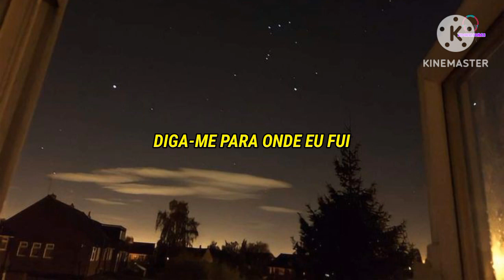Rnla, Clide - Where have i gone (TRADUÇÃO PT-BR)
♡･ﾟ:*｡.:   ✧♬•*¨*•.｡ﾟ･.           .｡.:*･･*:.｡.       .｡.:*･･*:.｡

OLÁ, OBRIGADA POR TER ASSISTIDO ESTE VÍDEO. OBRIGADA E SE DIVIRTA 💜 SE DESEJA FAZER UM PEDIDO DE TRADUÇÃO, VÁ AO VÍDEO MAIS RECENTE E DEIXE SEU PEDIDO LÁ. τнänκ чöü♥

           .｡.:*･･*(ᵔᴥᵔ).                (ᵔᴥᵔ)➶➶➶

｡♡CRÉDITOS♡｡
IMAGEM - PINTEREST
TRADUÇÃO  - 🅺🅾🅾🅺🅸🅴🆂🅾🅽🅶🆂
➶➶➶.                               (ᵔᴥᵔ).                      ➶➶➶
*ᴘᴇço ᴅᴇsᴄᴜʟᴘᴀs, sᴇ ᴀ(s) Traduções/ᴘᴀʟᴀᴠʀᴀs ᴇsᴛɪᴠᴇʀᴇᴍ ᴛʀᴀᴅᴜᴢɪᴅᴀs ᴇʀʀᴀᴅᴀs, sᴇᴍ sᴇɴᴛɪᴅᴏ ʟɪᴛᴇʀᴀʟ, ᴏᴜ ғᴏʀᴀ ᴅᴏ ᴄᴏɴᴛᴇxᴛᴏ.* ;-;